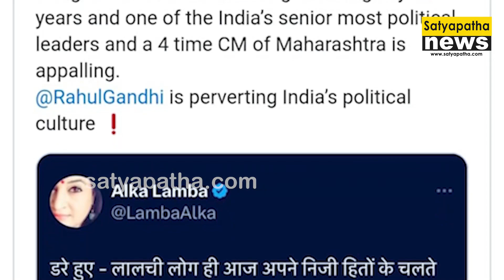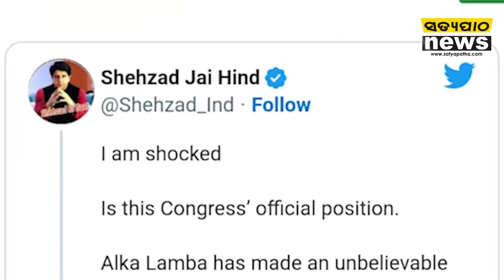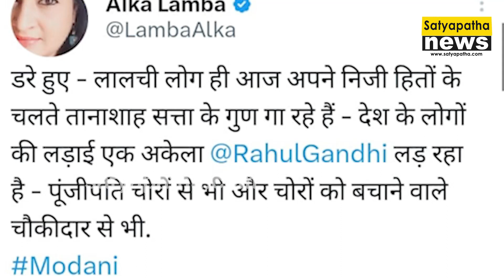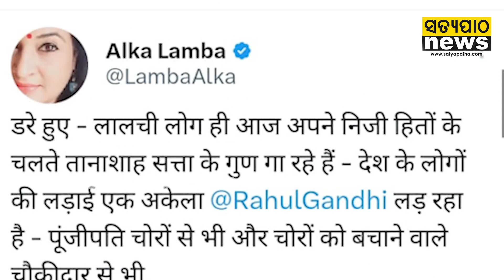NCP ଶରଦ ପାୱାର ଙ୍କ ଗୌତମ ଆଦାନୀ ସହ ଫଟୋ, ସେୟାର କଲେ ଅଳକା ଲମ୍ବା। Satyapatha News